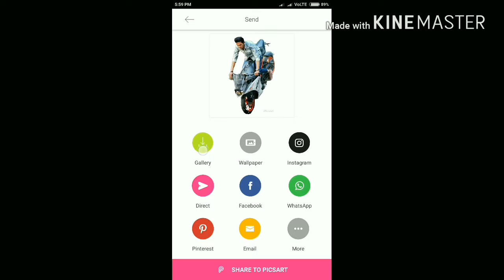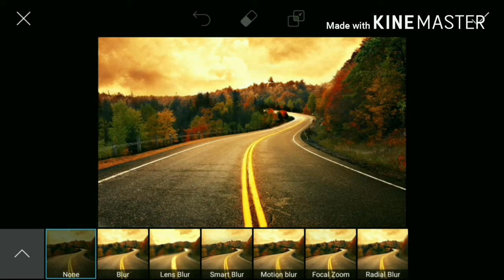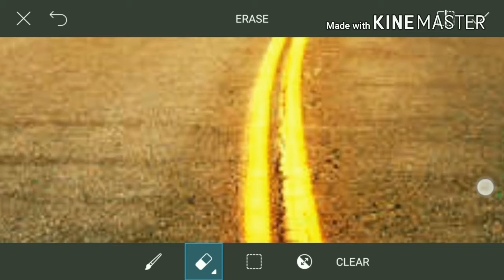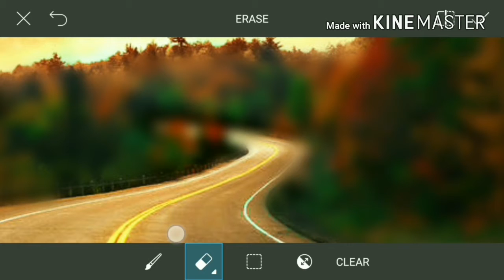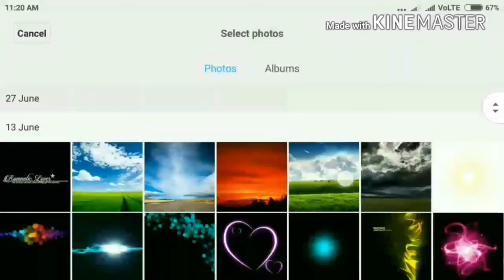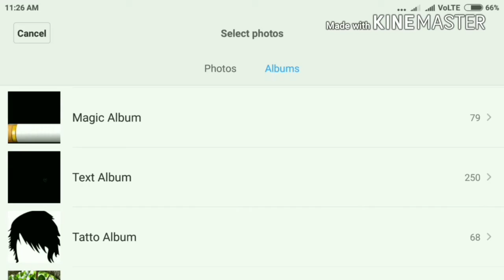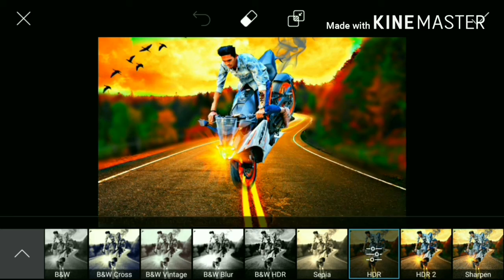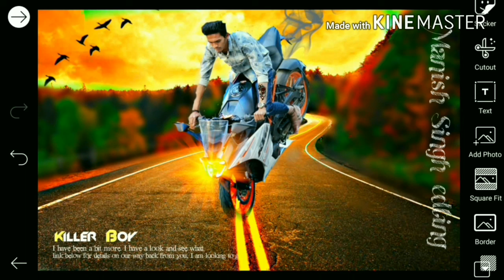How to Edting KTM boy Strunter + DSLR Effects+ picart Tutorial 2017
Hi Friends I am Back from Another Video In This Video You know  How To Cb edting with The help of  Picart App

I Hope l Have brought a smile in your face

Hi Friends I am Back from Another Video In This Video You know  How To Cb edting with The help of  Picart App Tools and Auto sketch toools

It special Independence Day edting

                  How to complete video

Colourize background, HDR Effect, colour like oil edting, DSLR Effect, PicsArt edting tools ,
Full Tools edting by PicsArt, sun pagli text ,blur background,colour fx ef

picart cartoon,picart splash effect,picart cb edting
How to professional editing in picart, picart .manuplaction effect,
.How to change look,
.picart manuplaction,
.picart new editing,
.picart creative photo editing,
.Headless picarrt edting photo,
.picart Blur effect,
.picart picture Animation,
.picart new version look editing,
.picart change background,
.picart colour change  Tishirt,
.picart dispersion effect,picart DSLR, effect,HDR effect in picart,
.picart creative zone,
.picart editing Tutorial 2017,
.picart new version editing Tools,
.picart Hackers,
.picart guide, picart Helpful,
.picart best editing Background,
.picart queen editing,
.picart haircolour,
.How to change Tishirt colour in Picart,
.picart new Android App,
.picart layers,picart oil painting,
.picart rain effect,picart red colour eyes
.picart shadow, picart smoke effect
.picart Naming Editing
.picart movie poster
.picart mode,picart Hackers
.picart studio,picart Review,picart png
.picart simple editing
.picart normal Editing Tutorial.
. picart editing 2059
.picart face clear
.picart new Editing Tutorial 2017